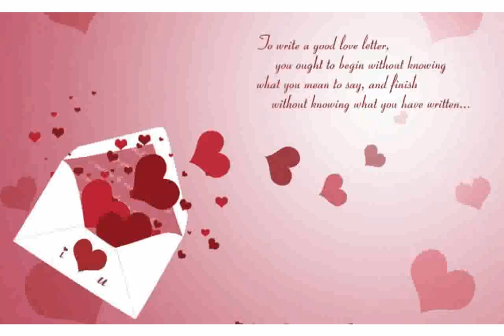LOVE - images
love is an open door frozen
love story
love and hip hop atlanta
love never felt so good lyrics
love is an open door lyrics
love is an open door
love the way you lie
love runs out onerepublic
love
love